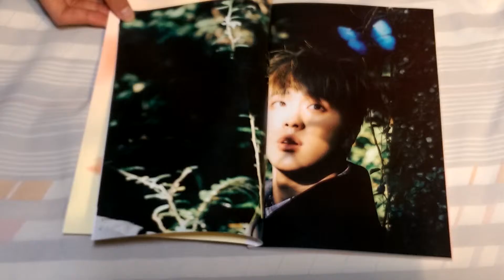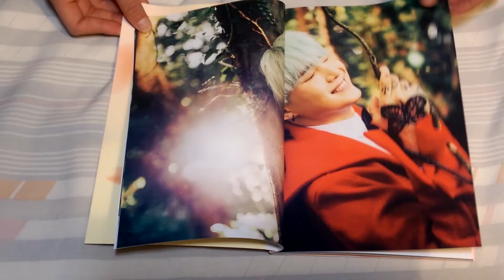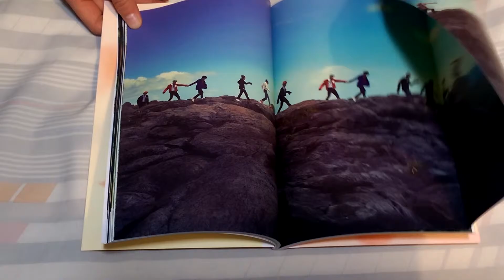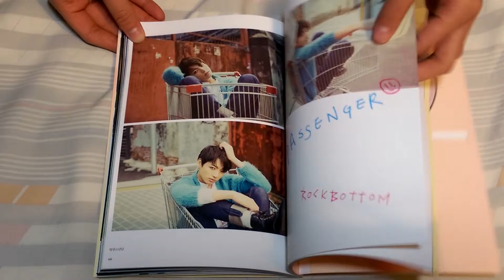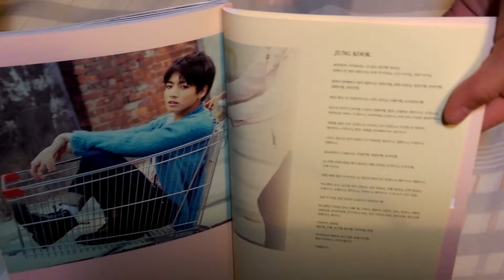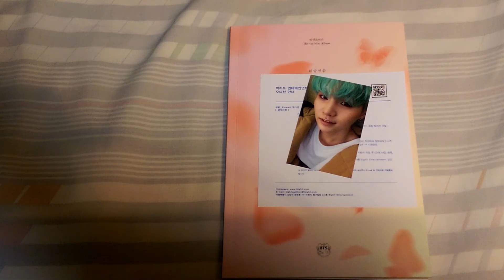BTS - In the Mood For Love Pt.2 Peach Ver .